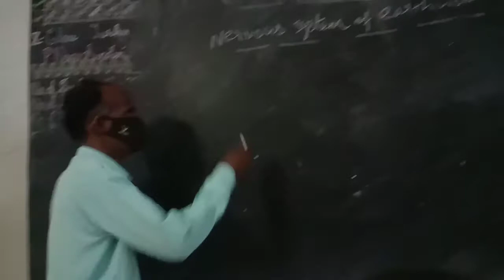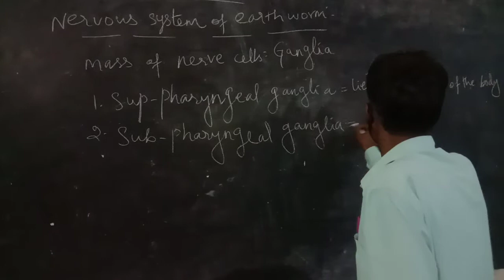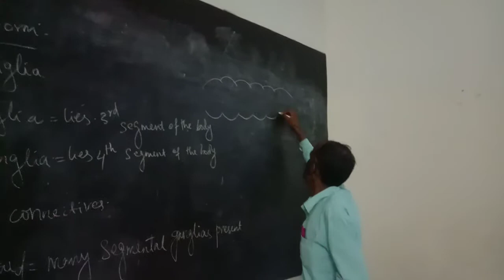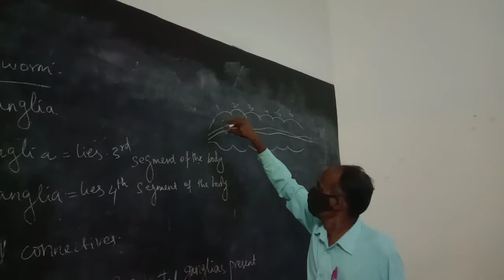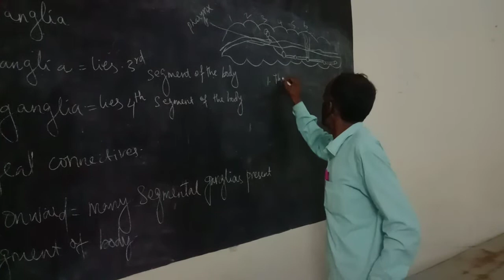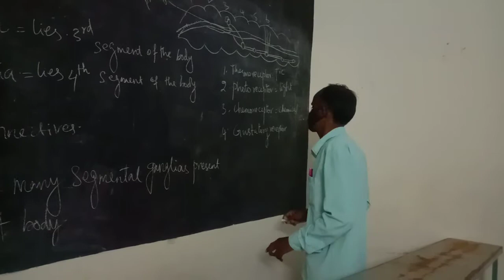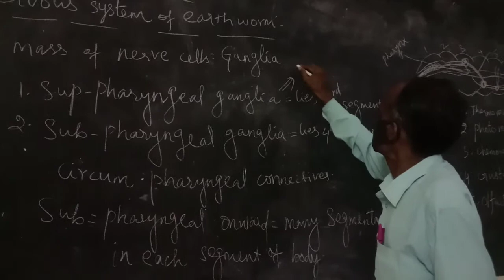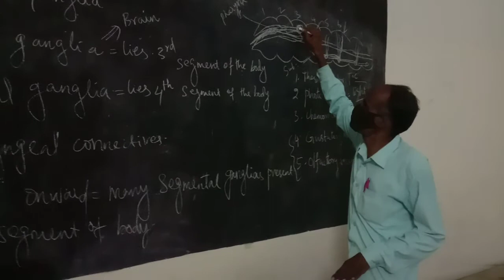11th em Bio-Zoology Nervous system of earthworm